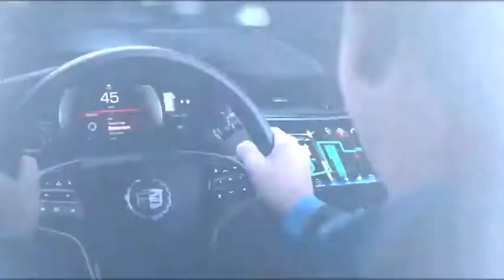2013 Cadillac XTS Sedan, Presented by Steve Foley Cadillac of Northbrook, IL. Chicago Dealer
Steve Foley Cadillac of Northbrook, IL. a Chicago Dealer Proudly Presents the 2013 Cadillac XTS Sedan. The all new large 5 passenger Cadillac Sedan.